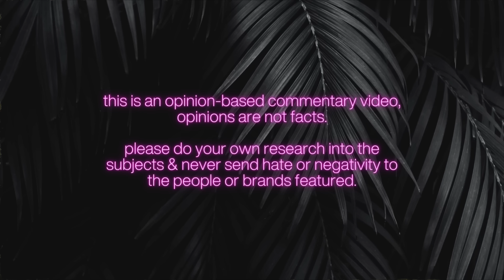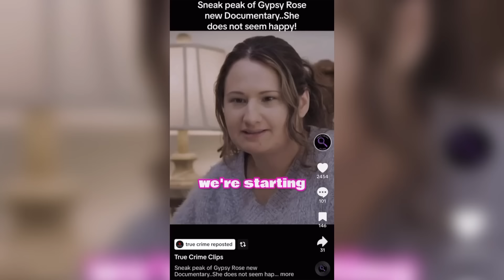GYPSY ROSE BLANCHARD DIVORCE UPDATE & MORGAN WALLEN ARRESTED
Gypsy Rose officially files for divorce & Morgan Wallen arrested for being a man child… (scary) cringe.